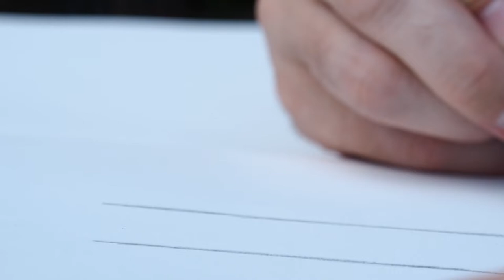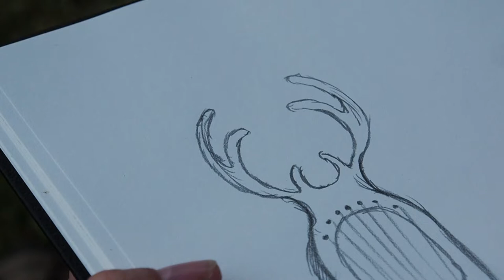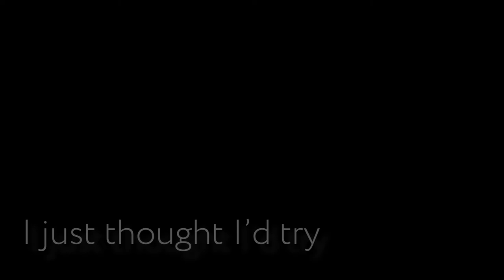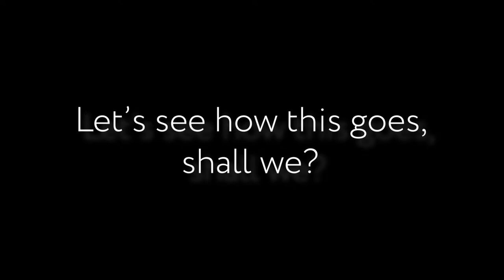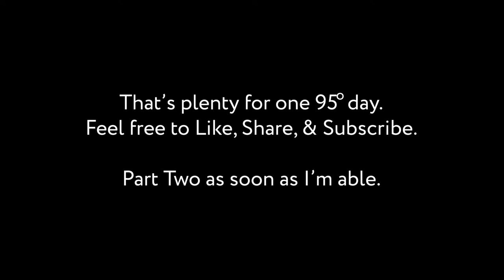Woodland Stag Lyre Build Part 1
I decided to take on a project far outside my norm.  I always wanted to build a custom harp, but don't currently have the space to manage it.  So I started with a lyre.  And, being me, I couldn't keep it simple.  I have a PhD in Complication with a minor in Delusions of Grandeur.

Anyway, I know I've been away for a while.  But life has been busy, including building a new business, and the passing of my dad, so I've not had the time I wanted to put content together.  But I'm thinking this is a good way to get back to it.

I am not a woodworker by any stretch of the imagination.  Some of these tools are totally new to my hands.  I'm making it up as I go, so all my craftsfriends out there, be gentle with me.

Enjoy Part 1 of the Woodland Stag Lyre Build.  More to come soon.